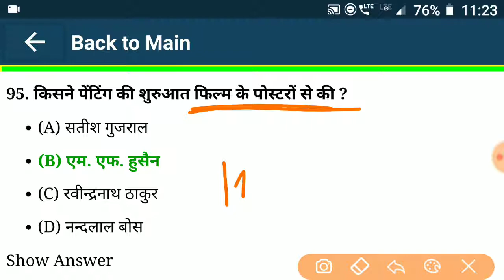India Gk #1, General Knowledge, Important Gk Question Answer, Gk for all Competitive Exam in Hindi